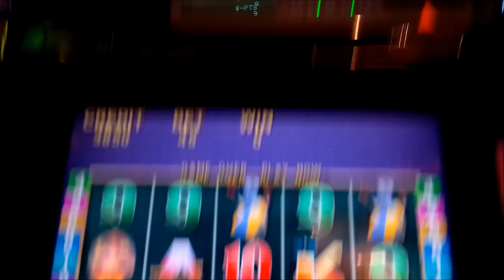Nerds Gone Wild Slot - 4 SYMBOL TRIGGER COINSHOW - Bonus!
The Nerds Gone Wild Slot Machine by Aristocrat is truly "old school" for a video slot with its 2004 release date. Nerds Gone Wild is a lines-based slot with this configuration having 9-lines, just like a typical 9-line Sun & Moon game.  There are two special bonuses in the game: the first one is the "Free Spin Feature" which is triggered by getting two, and no more than two, of the Wild "Nerd Fantasy" symbols which will result in one free spin of the other three reels with all wins that utilize the wild symbol doubled. The "Free Game Feature" is triggered by getting 3, 4, or 5 scattered Disco Balls to award 10, 15, or 25 free games respectively. During this feature, any winning spin will be randomly multiplied by 2x, 3x, or 5x with retriggers possible. Nerds Gone Wild is a fun "old-school" game if you like those type, Enjoy!